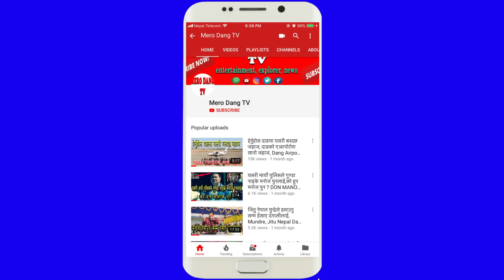प्रदेश ५ प्रहरीको सुरक्षा रणनीति यस्तो छ, मलावार दाङमा अत्याधुनिक नया भवन, Malawar Dang